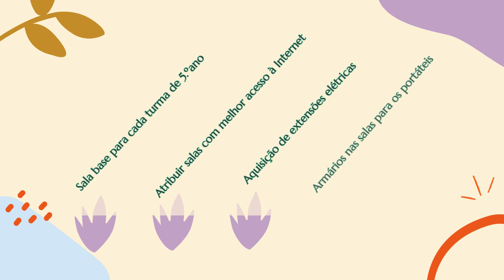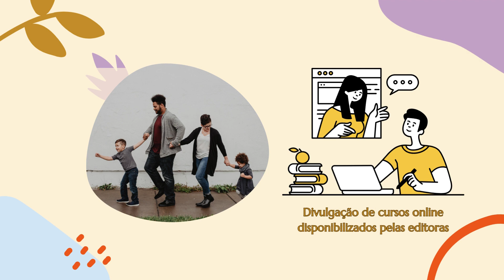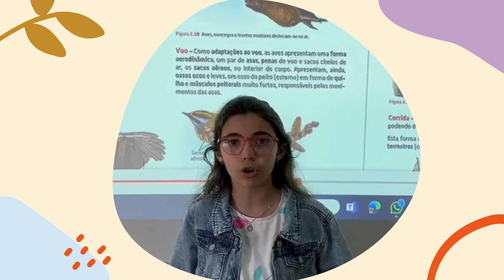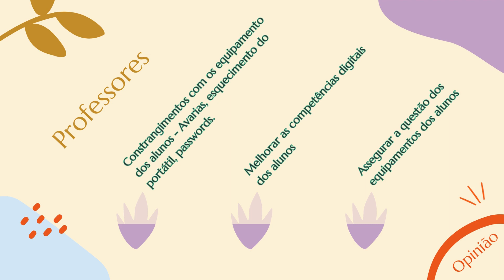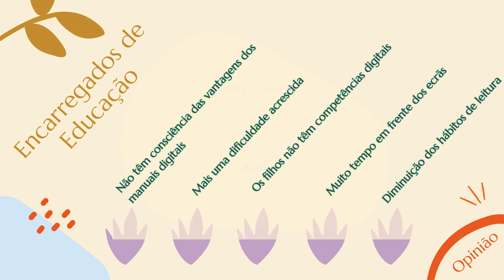Projeto Piloto Manuais Digitais 23abril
Resumo do V Encontro das Escolas da rede PPMD